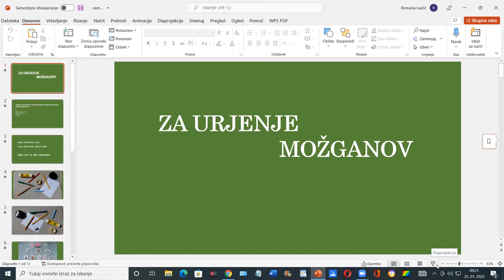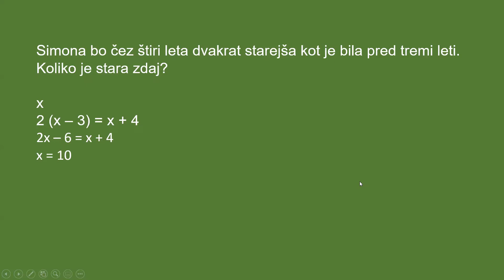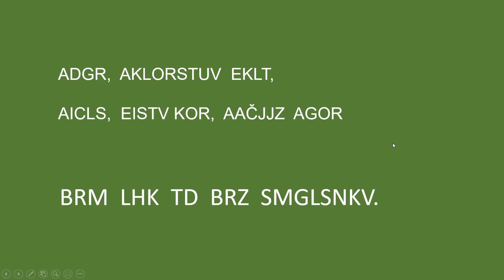Video srečanje U3 - 25. 1. 2022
Video srečanje Društva Univerza za tretje življenjsko obdobje Sevnica: Še o možganih.